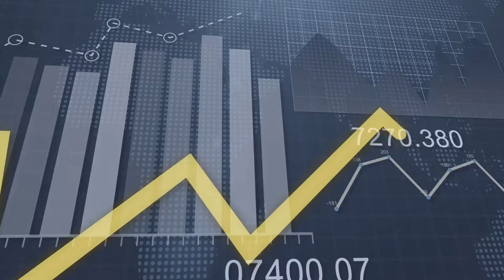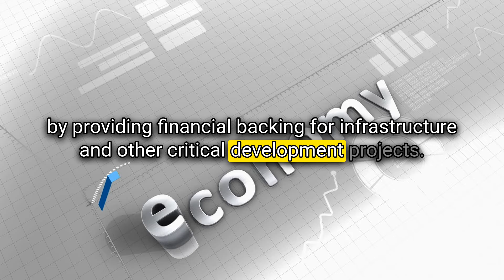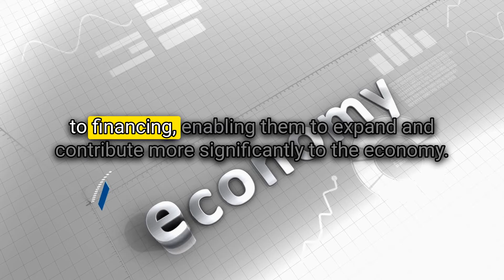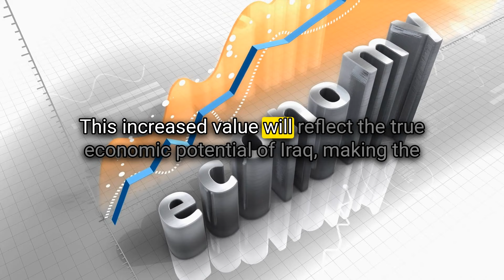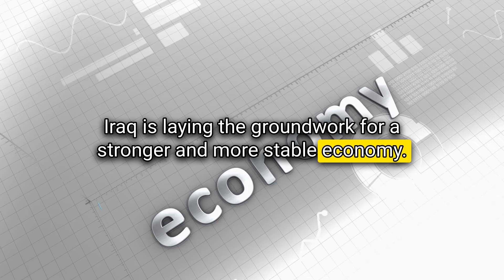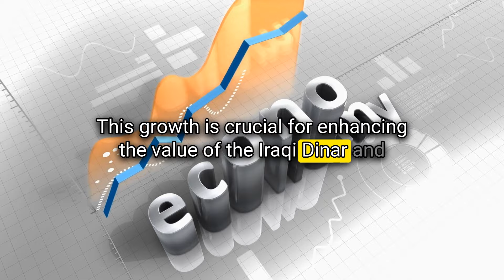Dinar RV News Today🔥Iraq Secures Major Funding with Germany💣What This Means for the Dinar's Future🚩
From Article: "The Iraqi Prime Minister, Mohammed Shia Al-Sudani, sponsored on Wednesday (June 5, 2024) a cooperation agreement between the Trade Bank of Iraq (TBI) and Germany’s Export Credit Agency (ECA) to finance private sector development projects in Iraq.

The TBI also signed a 110 million euro agreement with Germany’s Commerzbank and Aka Bank to finance the construction of a plate glass factory in Najaf governorate.

During a ceremony held to sign the agreements, Al-Sudani stated that the Iraqi government has taken measures to support the industrial sector, including the provision of lands for the construction of projects as well as the necessary fuel for operation, according to a statement released by the Prime Minister’s Office (PMO).

The Iraqi Prime Minister emphasized that steps had been taken by the government to enhance the business climate, increase electronic payment and collection, enhance tax accounting practices, and automate customs operations.

Al-Sudani indicated that the government is also working on overcoming difficulties and challenges facing Iraq’s industrial sector, since it is a vital engine of the economy and contributes to the reduction of unemployment by creating jobs.” (Full Article Source

00:00 Introduction
00:30 Disclaimer & Giveaway
01:23 Main Article

Iraq RV
Iraq Reform
iraqidinar
dinar guru updates
iraqi dinar
rapid updates
dinar investment
dinar revaluation
dinar currency exchange rate,
reinstatement
iqd news
when will the dinar currency revalue
dinardetectives
currency reinstatement
new dinar currency
iraq politics

Iraq RV
Iraq Reform
iraqidinar
dinar guru updates
iraqi dinar
rapid updates
dinar investment
dinar revaluation
reinstatement
iqd news
dinardetectives
currency reinstatement
new dinar currency
iraq politics